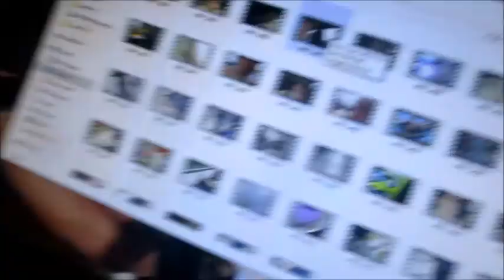Home Alone!!! (Day 496 - 5/9/18)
Byron takes a day trip to Atlanta & I'm left home ALONE!